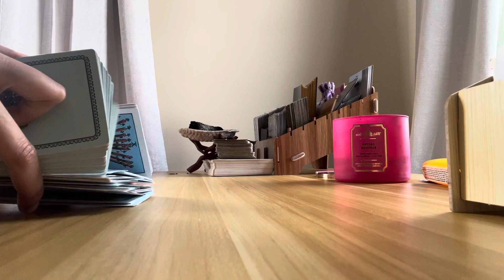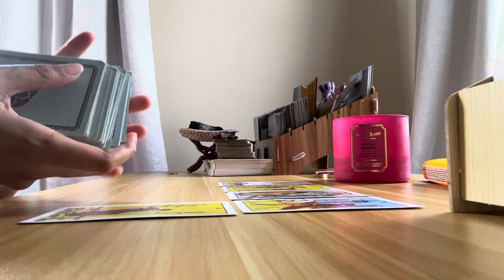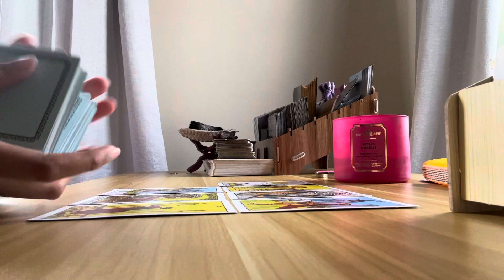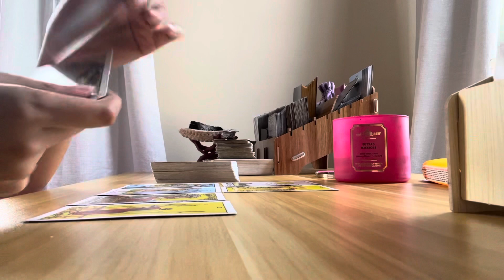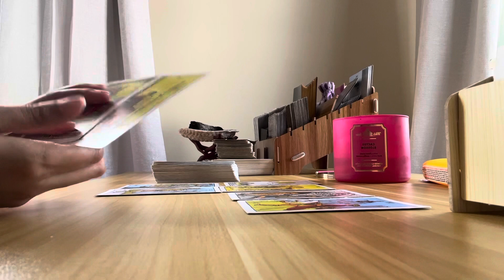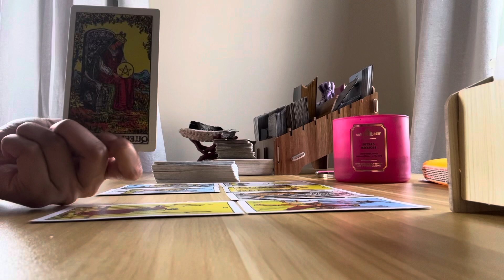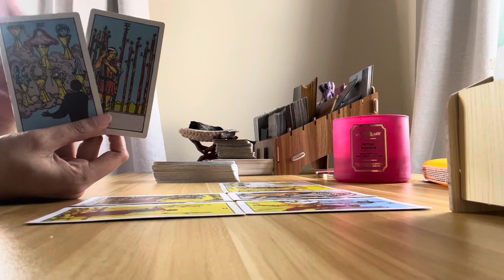ARIES NEXT 48 HRS♈️THIS PERSON FEELS LIKE YOU’RE PLAYING HARD TO GET BUT THEY’RE ATTRACTED TO IT🤣🥰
Prices:
1 question/12 min = $25 (in depth with more tarot)
2 questions/16-20min = $40 (in depth with more more tarot)

                     Namaste 🙏🏽✨🔮🥰